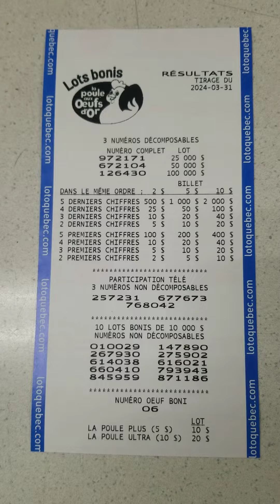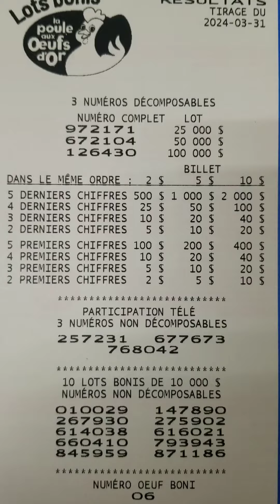résultat la poule aux œufs d'or dimanche le 31 mars 2024